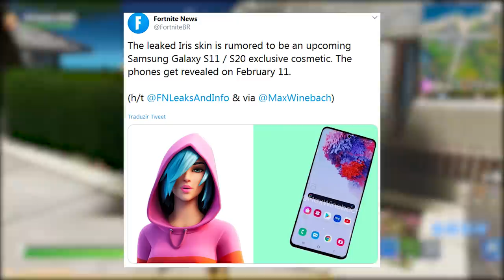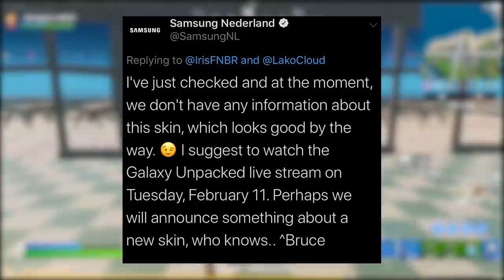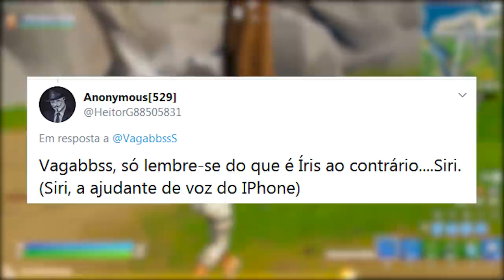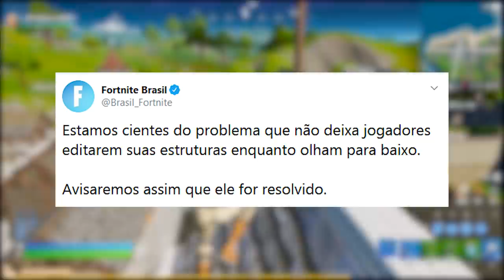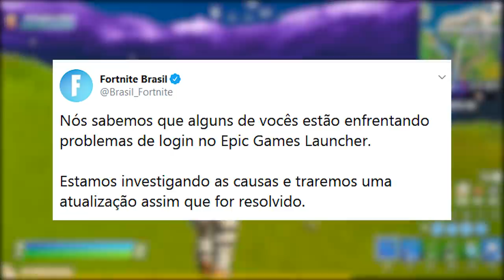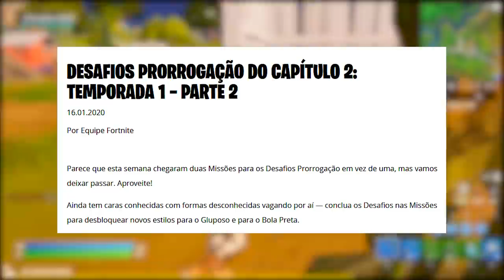FORTNITE - NOVA SKIN EXCLUSIVA SAMSUNG e MUDANÇA SKINS FUTEBOL?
Fala gurizada, nesse vídeo comento sobre nova skin exclusiva da Samsung no Fortnite Battle Royale, mudança skins de futebol, dança transversal, skin do Ninja hoje e muito mais. Espero que gostem :)